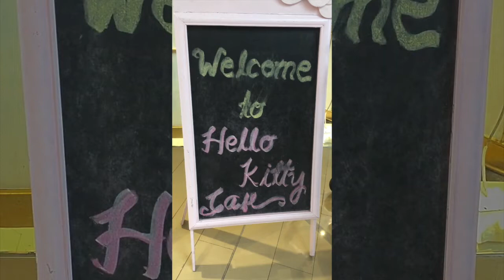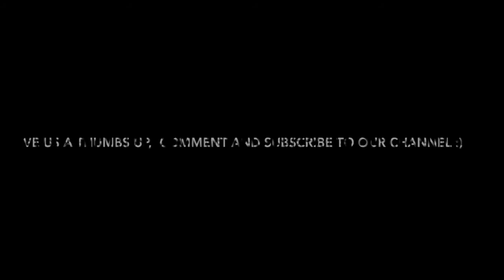MOMAGOO CHRONICLES VLOG #1: SUNDAY FUN DAY (Kidzoona & Hello Kitty Cafe)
It was Leon's first time in Kidzoona while Sam had a wonderful time at Hello Kitty Cafe Uptown's Soft Opening.